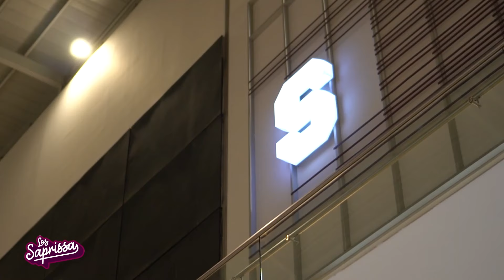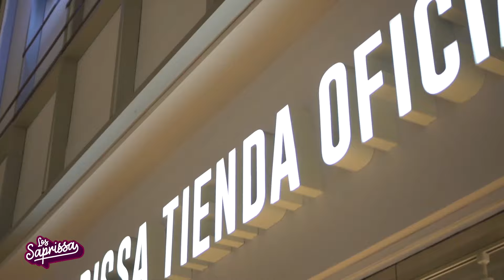Los Saprissa - El Vloggero: Lanzamiento del Nuevo Uniforme